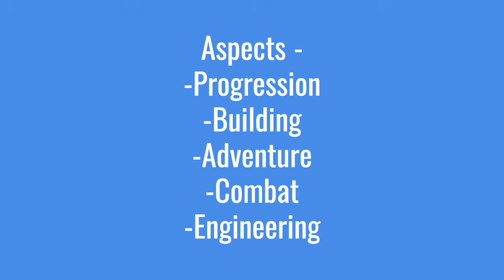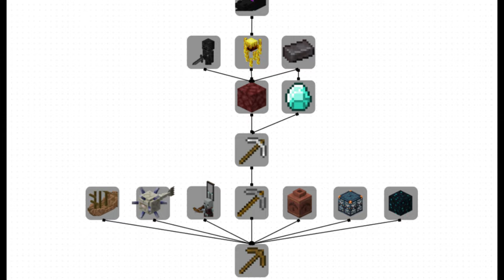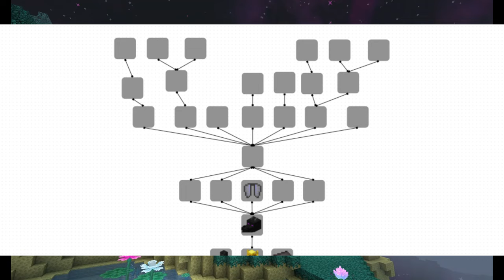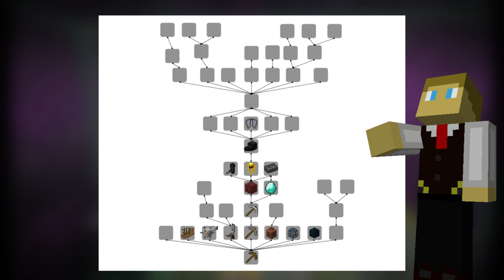Improving Minecraft's Progression - A Guide for Mojang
Progression has been one of Minecraft's core aspects since the game first officially released, yet it is also one of the most neglected. There are ways to improve it while still maintaining Minecraft's fundamentals though. I go over how exactly in this video. This is The Master Plan - something that could bring us into another Minecraft golden age!

Eureka! modpage -

This video was edited using Microsoft Clipchamp.